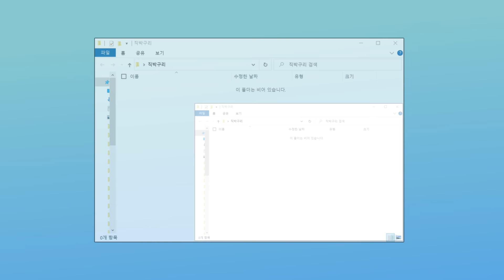[동충하초] 우진이의 X동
우진이의 X동